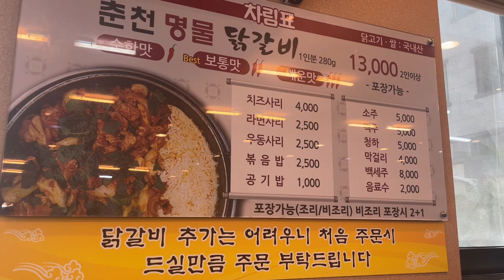ENG/vlog]자취생브이로그- 🍲뜨끈한 김치나베 만들어 먹고 배부르게 보낸 집순이일상 -불고기브리또,베리요커트,마카롱,김치나베,날치알초밥,비건라면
*1080p60으로 설정하시면 보다 선명한 화질로 시청하실 수 있습니다 :)

여러분, 한 주 동안 잘 지내셨나요?🥰
요새 날씨가 더워져서 하루종일 집에만 있었어요😂
이번 영상은 먹고 또 먹고 계속 먹기만 한 하루일상을 담아보았어요🤭
다이어트는 잠시 접어두고 좋아하는 음식 먹으면서 보낸 일상브이로그 입니다😄
재밌고 편안하게 봐주세요, 감사합니다 ❤️

*If you set it to 1080p60, you can watch it with clearer picture quality. :)

*Please understand even if subtitles are not natural using a translator🥹

How have you been for the past week?🥰
It's been hot these days, so I stayed home all day😂
This video is about eating and eating and eating, and eating🤭
This is a VLOG where I stopped dieting and ate my favorite food😄

*1080p60に設定すると、より鮮明な画質で視聴することができます:)

*翻訳機を使用して字幕が自然でなくても理解してください🥹

皆さん、一週間お元気でしたか？🥰
最近暑くなって一日中家にだけいました。😂
今回の映像は食べて、また食べてずっと食べてるだけの一日の日常を撮ってみました。🤭
ダイエットはしばらくやめて、好きな食べ物を食べながら送った一歳のブイログです。😄
楽しく、楽に見てください。ありがとうございます。 ❤️

*Jika Anda mengaturnya ke 1080p60, Anda dapat melihatnya dengan kualitas gambar yang lebih jelas :)

*Tolong mengertilah jika subtitle tidak alami menggunakan penerjemah.🥹

Bagaimana kabar kalian?🥰
Cuaca semakin panas akhir-akhir ini, jadi aku tinggal di rumah sepanjang hari.😂
Video ini berisi tentang kehidupan sehari-hari kita yang hanya makan dan terus makan🤭
Ini adalah Vlog Ilsaeng sambil makan makanan kesukaan saya, dengan jeda diet.😄
Aku harap kalian menikmatinya dan merasa nyaman. Terima kasih! ❤️